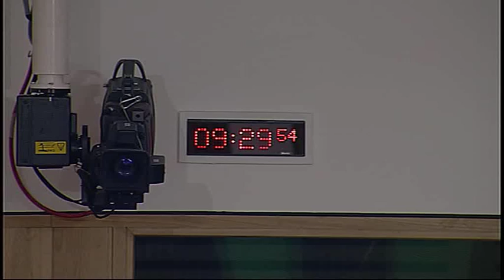Finance Committee - Scottish Parliament: 4th November 2015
1. Decision on taking business in private: The Committee will decide whether to take items 5, 6 and 7 in private.

2. Scottish Fiscal Commission Bill: The Committee will take evidence on the Bill at Stage 1 from—
Robert Chote, Chairman, Office for Budget Responsibility (by video conference);
Professor Ronald MacDonald, Professor of Macroeconomics and International Finance, University of Glasgow;
Dr Jim Cuthbert;
Mark Taylor, Assistant Director, Audit Services Group, Audit Scotland.

3. Scottish Rate of Income Tax: The Committee will take evidence from—
Professor David Bell, University of Stirling.

4. Proposed Contingent Liability (in private): The Committee will take evidence from—
Jamie Hepburn, Minister for Sport, Health Improvement and Mental Health, and Sara Lightbody, Special Projects Manager, Scottish Government.

5. Pentland Hills Regional Park Boundary Bill: The Committee will consider a draft letter on the Financial Memorandum to the Local Government and Regeneration Committee.

6. Lobbying (Scotland) Bill: The Committee will consider its approach to the Financial Memorandum.

7. Footway Parking and Double Parking (Scotland) Bill: The Committee will consider its approach to the Financial Memorandum.